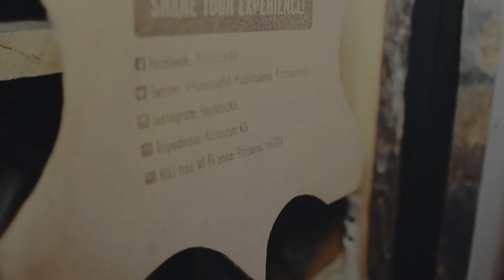Traditional Sautéed Reindeer by Nili / Nilin poronkäristys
Nili is a traditional Lappish restaurant in Rovaniemi, capital of Finnish Lapland. At our restaurant you can taste the best dishes, prepared from local meat, fish, vegetables and game. This video showcases the traditional sautéed reindeer, prepared Nili style.